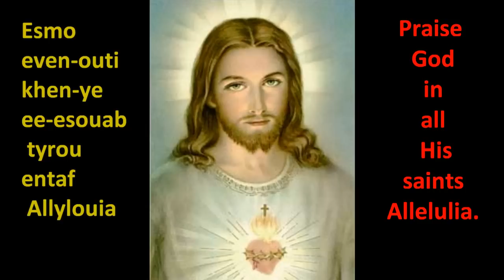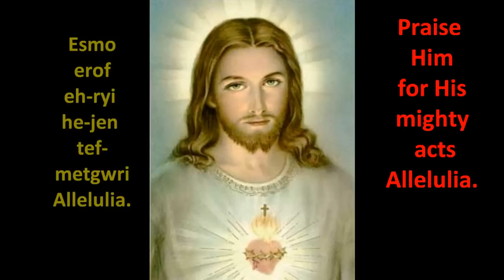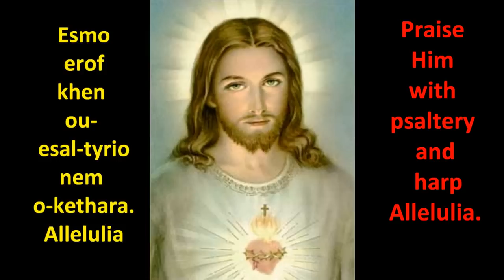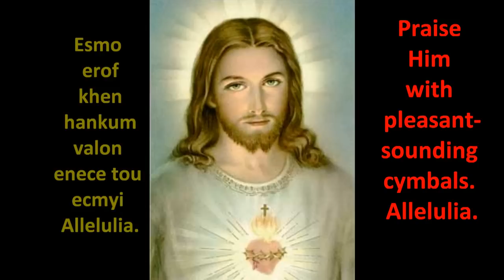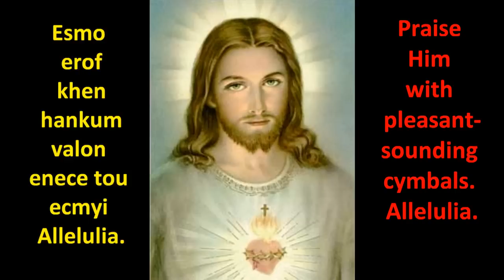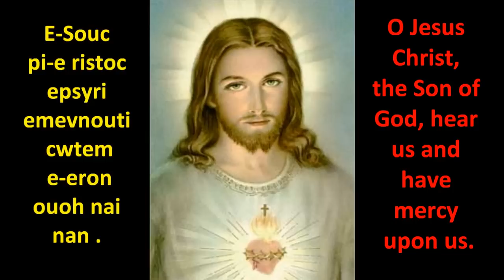Coptic Orthodox: Psalm 150 مزمور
This is a reload of my old videos of my Old channel (Pharaoh714)

Coptic Orthodox Church of Alexandria Chant of Psalm 150 with English subtitles.